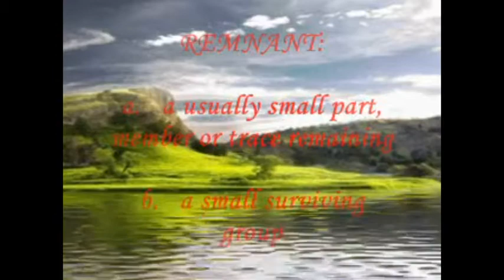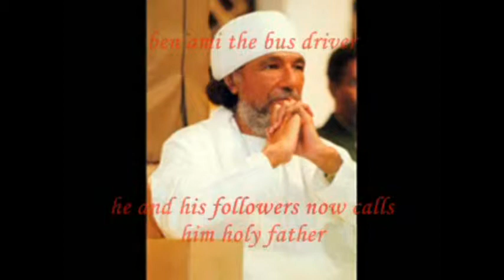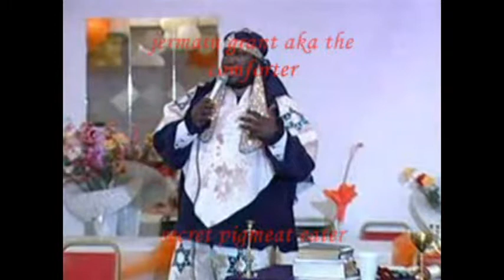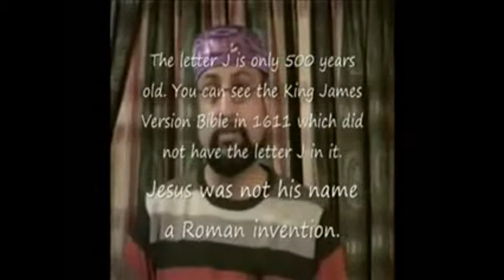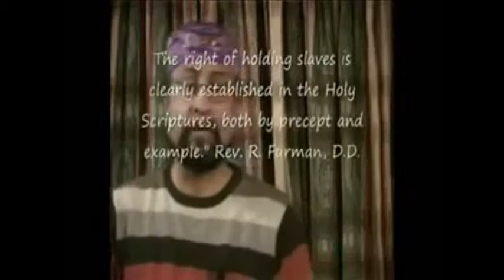THE REMNANT OF ZION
rem·nant
1.a remaining, usually small part,

quantity, number, or the like.
2.a fragment or scrap.